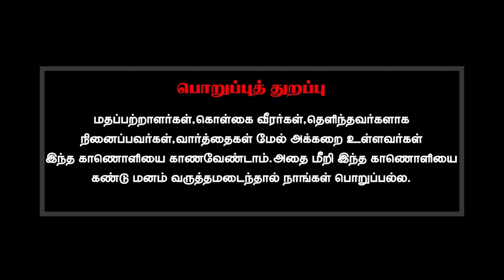திமிராக இருக்கிறேன் என்பதை உணர்ந்து திருத்திக்கொள்வது எப்படி?